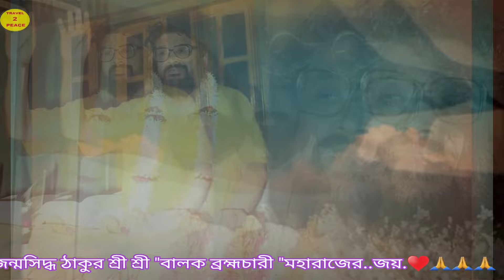এই চন্দ্র এই সূর্য ❤️🙏🏻শিল্পী :- মাননীয় অভিষেক চক্রবর্তী মহাশয় /স্থান:- চন্দননগর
এই চন্দ্র এই সূর্য  ❤️🙏🏻 ||শিল্পী :- মাননীয় অভিষেক চক্রবর্তী মহাশয় ||  নাল বাদ্যযন্ত্রে :- পার্থ সাহা   ||স্থান:-  মাননীয় গোপাল ঘোষ মহাশয়ের বাসভবন, দিনেমারডাঙ্গা -চন্দননগর {হুগলী} || 14 JAN 2024 ||  DO NOT "COPY" THIS VIDEO : এই ভিডিওটি " অনুলিপি " করবেন না }Contact Number Avishek Chakraborty  :- 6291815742
Ram Narayan Ram By Manash Poddar ( Laltu ) || মহাকাশের মহানাম রাম নারায়ণ রাম
রাম নারায়ণ রাম মহানাম || কণ্ঠস্বর গুরুভাই সোমনাথ ঘোষ || Ram Narayan Ram | Balak Brahmachari Maharaj
Ram Narayan Ram Singing by Nandu Dutta মহাকাশের মহানাম রাম নারায়ণ রাম || Balak Brahmachari Maharaj
Ram Narayan Ram mahanam singing by Swapan Das || রাম নারায়ণ রাম
Ram Narayan Ram mahanam.. মহাকাশের মহানাম রাম নারায়ণ রাম
সুভাষ বন্ধুরে রইলা তুমি কোন বা দেশে যাইয়া রাম নারায়ণ রাম RamNarayanRam Netaji Subhash Chandra Bose
সর্বজীবের মুক্তির নাম রাম নারায়ণ রাম | Ram Narayan Ram | राम नारायण राम |
Mahanam Ram Narayan Ram
মহানাম ও গীতি আলেখ্য পরিবেশন | কণ্ঠস্বর: শ্রী অমিত হালদার
RAM NARAYAN RAM song. বাংলা বাউল। কোথায় খুঁজিস  বৃন্দাবন। কন্ঠে- অমিতাভ চৌধুরী।
🍁মহাকাশের মহানাম🍁 🍃রাম নারায়ণ রাম 🍃 কন্ঠে- সোমনাথ ঘোষ :: Balak Brahmachari Maharaj's song MAHANAM:Mahakasher Mahanam Ram Narayan Ram. মহাকাশের মহানাম রাম নারায়ণ রাম। THAKUR BALAK BRAHMACHAR MAHARAJ.Mahakasher Mahanam Ram Narayan Ram , মহাকাশের মহানাম রাম নারায়ণ রাম,Jhor Asche, ঝড় আসছে, Ram Narayan RamGuru Monta Ke Mor Dao Kore Dao Surjomukhir Moton :: Maloti Roy::Bengali Devotional Songs::Mahakasher Mahanam Ram Narayan Ram , মহাকাশের মহানাম রাম নারায়ণ রাম,Guru Monta Ke Mor Dao Kore Dao Surjomukhir Moton :: Maloti Roy::Bengali Devotional Songs::NEW VIDEO SONG 2018/RAM NARAYAN RAM/মহা নাম রাম নারায়ণ রাম/Music Direction and sung by Prodip KumarRAM NARAYAN RAM / Music Direction and sung by Prodip Kumar

      DO NOT "COPY" THIS VIDEO